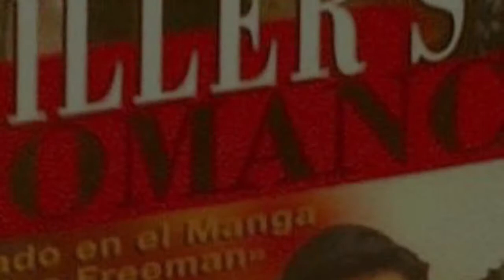PHILLIP KO FEI DIRECTOR FILMS